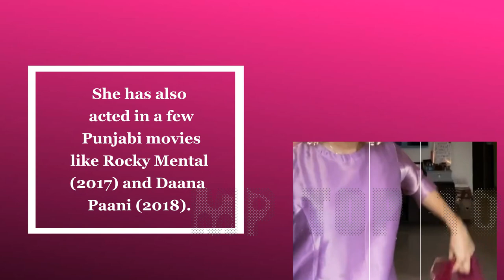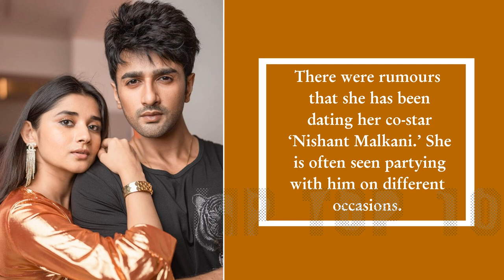Guddan Aka Kanika Mann Lifestyle,Boyfriend,Income,House,Cars,Family,Biography,Movies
Real name: Kanika Mann
Nickname -  Kannu
Dob  -She was born on 7 October 1993.
Age ( 2020) : Her real age is 28
Profession : Model, Actress
Tv Debut -
Her modelling career began when she walked the ramp for the first time in her college.
In 2015, she won the Miss Continental title in Miss India Elite 2015.
 She was roped in for her first Punjabi music video ‘Roohafza’ with Sharry Mann.
 Later, she appeared in various Punjabi music videos including-Viah (2017), Crush (2017), Tera Naam (2018), and Pagal (2018).
She has also acted in a few Punjabi movies like Rocky Mental (2017) and Daana Paani (2018).
Kanika made her television debut in 2016 with Zee TV’s romantic drama show ‘Badho Bahu’ where she played a role as Titli.
She came into limelight with the TV serial ‘Guddan-Tumse Na Ho Payega’ where she played the lead role as Guddan in the serial.